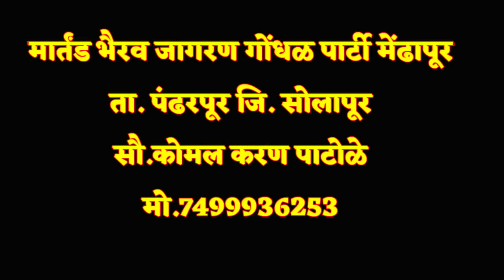कोमलताईंनी कारखान्यावर ट्रॅक्टर ड्रायव्हरसाठी गायलं खास गाणं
नुकताच कोमलताई पाटोळे यांचा कार्यक्रम पारगाव (भीमाशंकर कारखाना) येथे अतिशय सुंदर प्रकारे पार पडला.

 या कार्यक्रमाला प्रेक्षकांचा उत्स्फूर्त प्रतिसाद मिळाला तसेच या कार्यक्रमाला कोमलताईंच्या महिला फॅनही मोठ्या संख्येने उपस्थित होत्या.

कोमलताई पाटोळे यांनी गायलं महाराष्ट्राचे सुप्रसिद्ध गायक सोनू साठे यांचं प्रसिद्ध असलेलं गाणं..लाडा लाडाने माझ्यासंग बोल गं.

तुम्हाला जर कोमल ताई पाटोळे यांचा असा कार्यक्रम आयोजित करायचा असेल तर खाली दिलेल्या नंबर वर संपर्क करा.
मो.7499936253